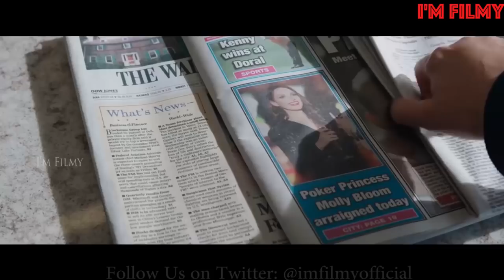Molly's Game Bloopers, B-Roll & Behind the Scenes - Jessica Chastain 2018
I'm Filmy is all about films. This channel gives you the latest updates on films, behind the scenes, deleted scenes, bloopers, making of film, vfx analysis, celebrity interviews, cast funny moments, and much more.